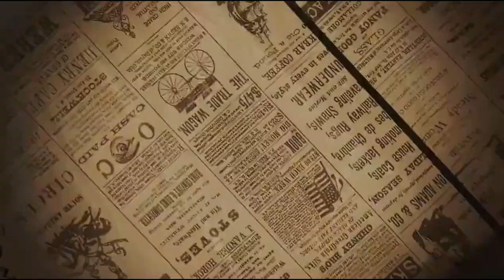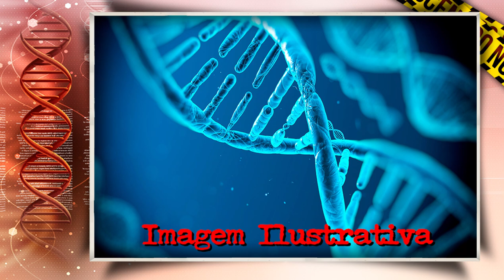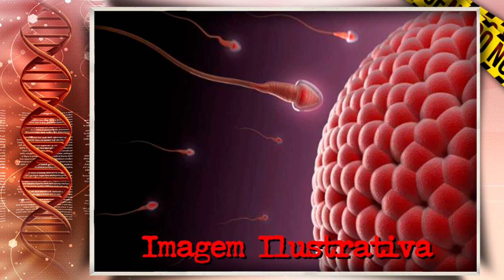ROGER ABDELMASSIH - EU POSSO DAR O QUE VOCÊ QUER - (NÃO POR ACASO)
Três décadas de uma vida dupla. Dos holofotes a lista de procurados da Interpol. Uma verdadeira amostra do Médico e do Monstro da literatura. tudo desaba em 1990.

Lista de desejos na Amazon - Ler Até Amanhecer: